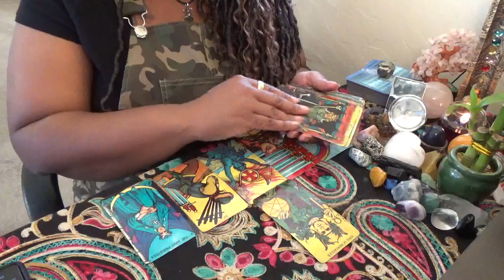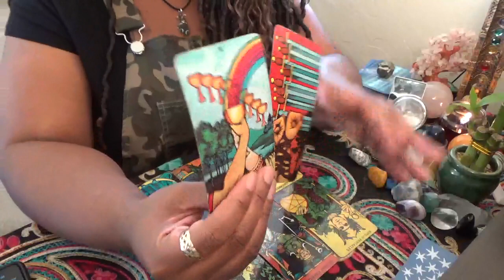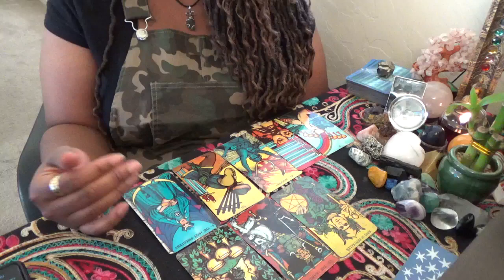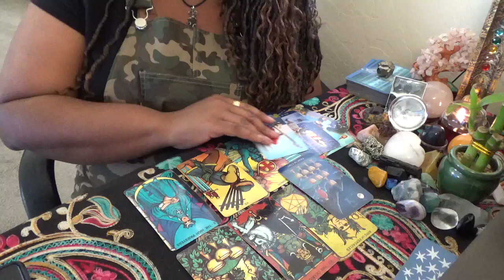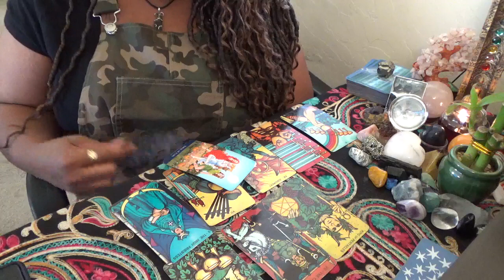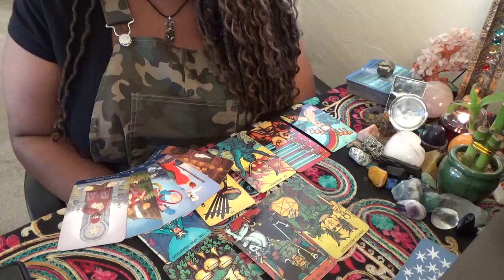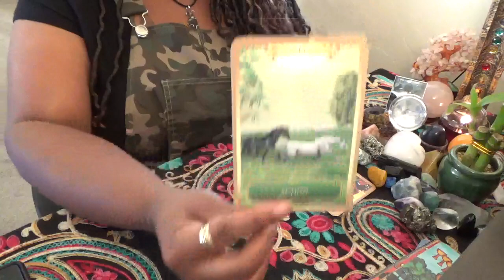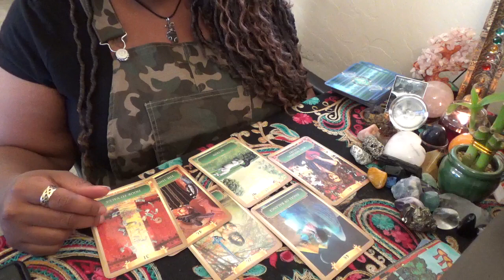Air Signs Wanting to Get Caught April 9 11th 2021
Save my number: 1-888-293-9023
ext. 11119